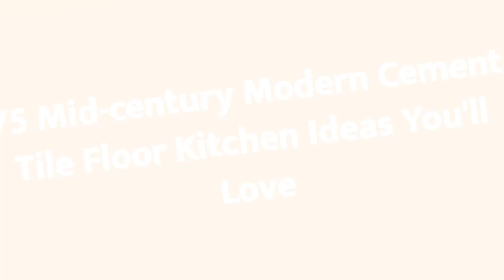75 Mid-century Modern Cement Tile Floor Kitchen Design Ideas You'll Love ➤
0:00:00 - Intro
0:00:12 - Mid-century Modern Cement Tile Floor Kitchen Design Ideas You'll Love: Inspirations 1 to 25
0:02:59 - Mid-century Modern Cement Tile Floor Kitchen Design Ideas You'll Love: Inspirations 26 to 50
0:05:57 - Mid-century Modern Cement Tile Floor Kitchen Design Ideas You'll Love: Inspirations 51 to 75

👋 Well Hello!